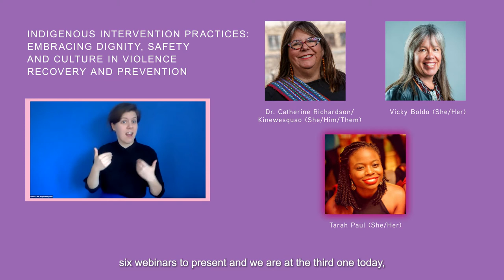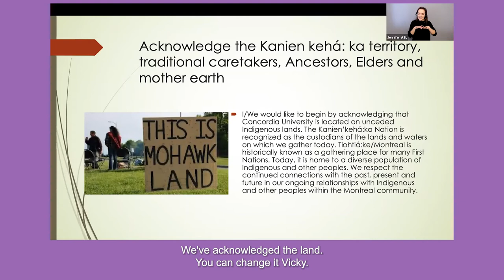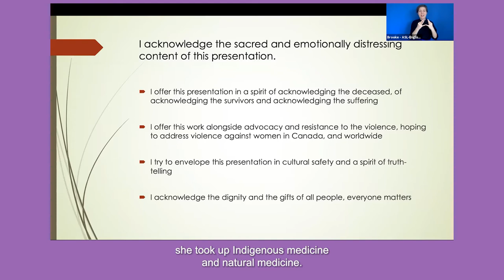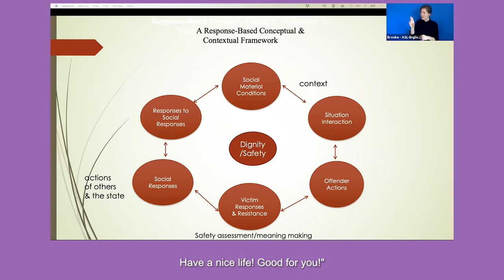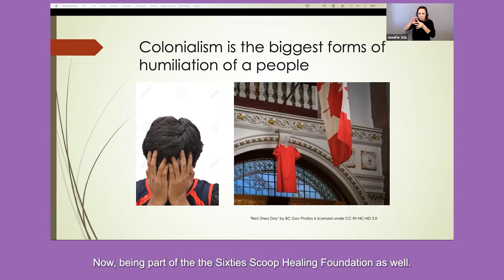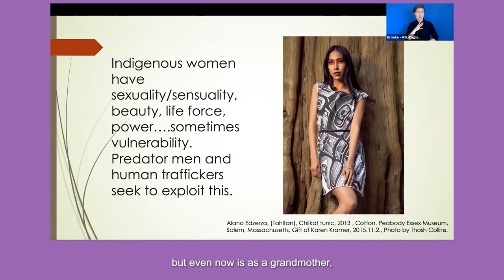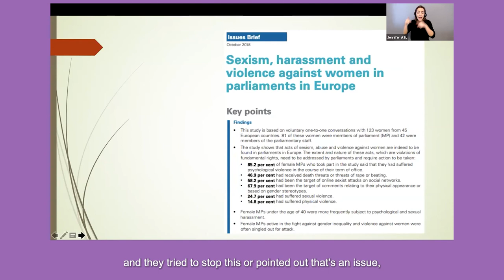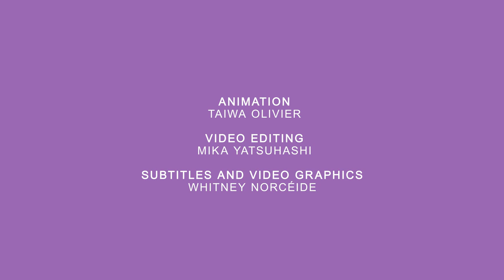Webinar 3. Indigenous Intervention Practices: Embracing Dignity, Safety and Culture in Violence...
''Indigenous Intervention Practices: Embracing Dignity, Safety and Culture in Violence Recovery and Prevention'' is the 3rd West Island CALACS webinar of the 2021 online Symposium named ''Let's Adapt Our Services to the Diversity of Survivors!''.

Catherine Richardson (therapist, UdeM and Concordia University) is the webinar presenter and Vicky Boldo (Concordia University) moderates the conversation. Catherine Richardson tackles the impact of colonialism on Indigenous people, 'Response-Based Context' intervention, the concept of dignity, security and resilience and healing through songs, prayers and culture.

Moderator: Vicky Boldo (Concordia University)
Presenter: Catherine Richardson (therapist, UdeM and Concordia University)